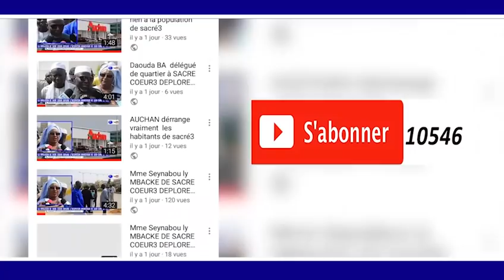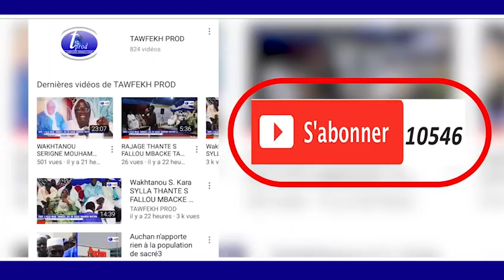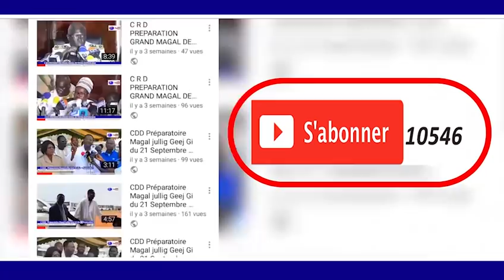Discours du Présidaent Macky SALL wolaf INAUGURATION AUTOROUTE ILA TOUBA